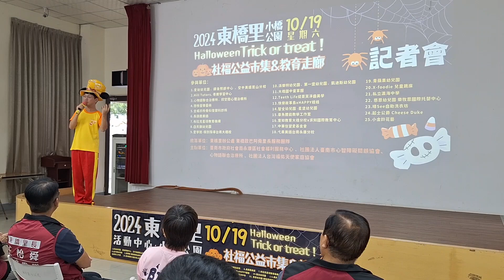2024#東橋里 萬聖節 社福市集 暨 親子教育 Party 記者會 2024 年東橋里#萬聖節嘉年華 系列活動10/19在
2024 年 10 月 19 日(星期六)
14-18 點
地點：小橋公園及東橋里活動中心
統籌單位：東橋里辦公處 東橋歐巴阿舜里長服務團隊
主辦單位：臺南市政府社會局永康區社會福利服務中心 、社團法人臺南市心智障礙關顧協會、心物語聯合治療所 、社團法人台灣福佑天使家庭協會
2024 年東橋里萬聖節嘉年華系列活動在小橋公園的主題是社福公益市集及教育走廊派對。
這次除了萬聖節大遊行討糖活動之外更結合了臺南市政府社會局永康社福中心、 臺南市心智障礙關顧協會、 心物語聯合治療所-心理治療所協力舉辦一場充滿趣味的親子闖關社福單位公益市集，其中心智障礙關顧協會更安排了一場弱勢團體的表演活動，讓我們的孩子在萬聖節大遊行的歡樂節慶氣氛中，也能認識到社會上也有許多不一樣的弱勢族群，點亮光芒照亮社會的每一個角落。並結合東橋周邊教學單位的 教育走廊市集 ， 讓我們東橋周邊的學校、教室、能透過這次活動帶孩子參與具有教育意義的闖關活動，每個團體單位都安排了一連串好玩又有趣的體驗活動，就等大家來挑戰！還有#妃妃姐姐萬聖親水萌樂園 。
當天整個 小橋公園 及 東橋里活動中心廣場 將會是一座熱鬧的 萬聖節嘉年華王國 ，就是要讓小朋友們